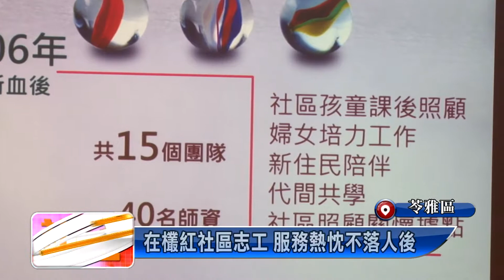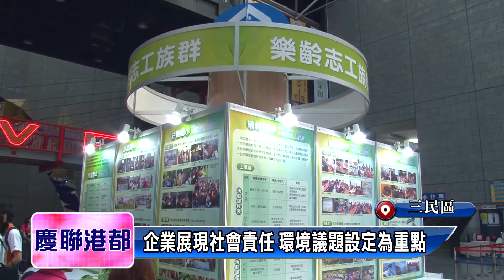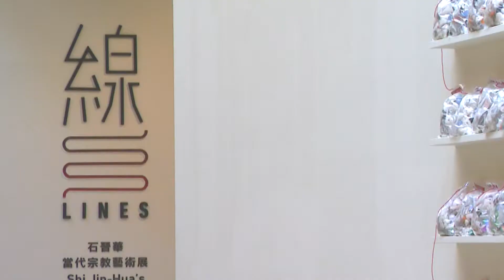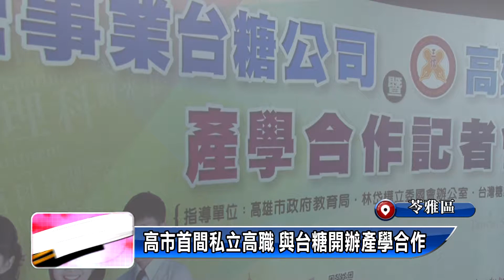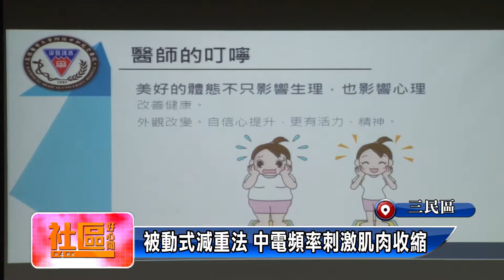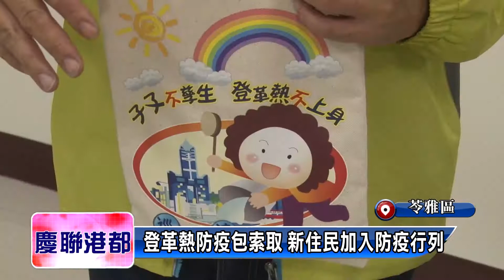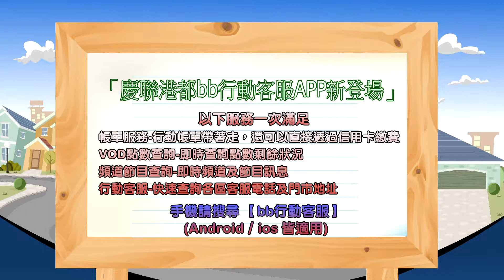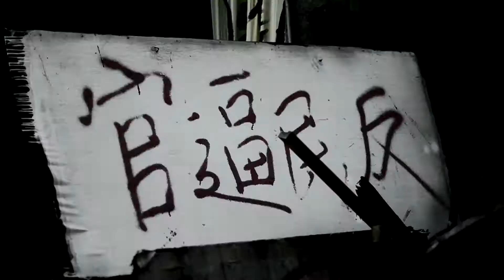1061124【社區好心聞】TKTV高雄都會台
1在欉紅社區志工 服務熱忱不落人後
2校長親自帶頭做 全校師生捲袖刷洗廁所
3環境教育成果展 企業學校社區總動員
4銀髮佳偶歡慶重陽 牽手走過半世紀
5石晉華當代宗教藝術展 即日起高美館登場
6高市首間私立高職 與台糖開辦產學合作
7過胖胃食道逆流 局部電刺激找回魅力
8登革熱防疫包索取 新住民加入防疫行列